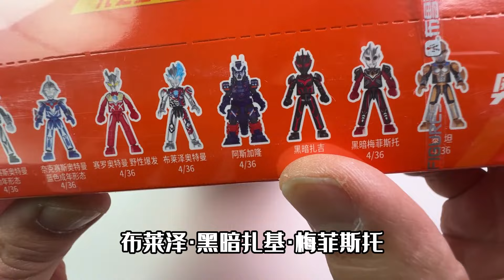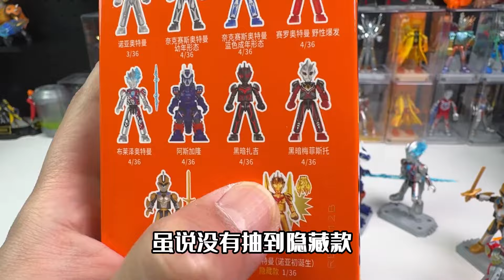布鲁可奥特曼群星版11弹，最强战力终登场，各种新角色齐上阵